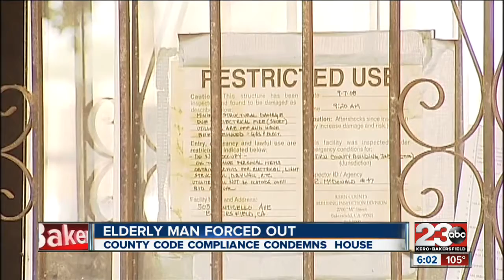Elderly man forced out of his home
County Code Compliance condemns house.